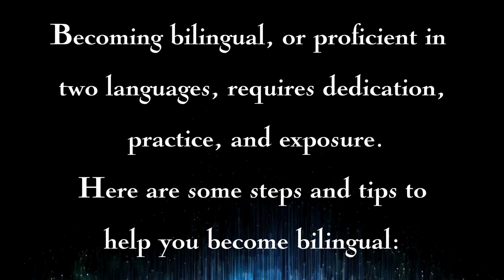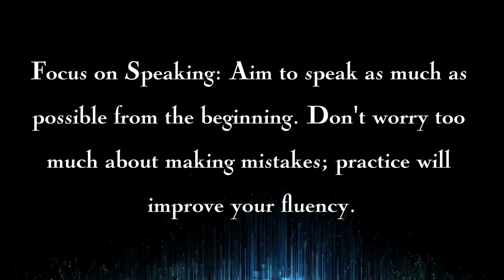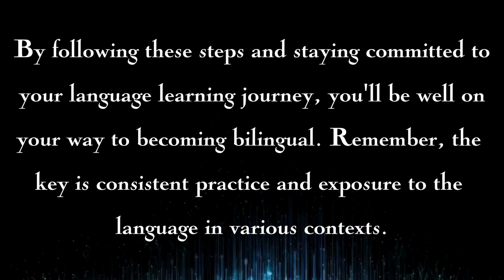Psychological Facts about Success